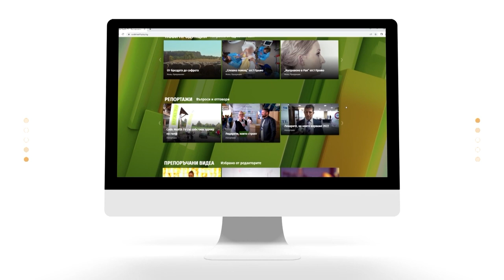Превенция на рака на маточната шийка с Лиляна Асенова и д-р Найден Николов | Code Health TV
Статистиката показва, че все повече хора страдат от онкологични заболявания. В месеца на жената, обръщаме внимание на превенцията на рака на маточната шийка, защото се оказва, че всеки ден в България умира една жена с тази диагноза.
За важността хората да бъдат информирани за заболяването и каква е превенцията на HPV вируса? Колко е важна ваксинацията и редовното ходене на профилактични прегледи? На тези и още много въпроси, търсим отговор с Лиляна Асенова и д-р Найден Николов в предаването "Говорим с професор Мермерски".